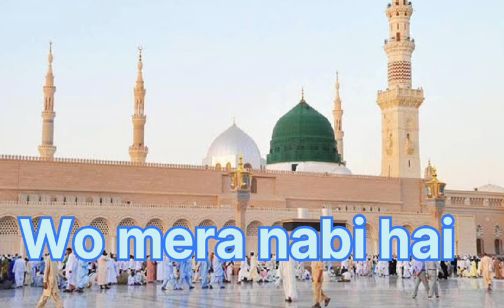wo mera nabi Hai full naat 2024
Instagram ID

 phir milenge mere doston song,hashr mein phir milen gay,hashr mein phir milenge naat,hashr me phir milenge,hashr me fir milenge naat,naat,hashar mein phirmilenge

10dayschallenge
alahu Akbar Karnataka muslim hijab girl
Karnataka muslim girl Viral video
Allahu Akbar viral video Karnataka

Karnataka Hijab Protest
Hijab Is Crown, Hijab Is Identity
Top Urdu Hijab girls Status 2022
Beautiful Islamic Hijab Status 2022
Islamic Urdu girls Status 2022
Islam Ki Shahzadi | Karnataka Hijab Clad Status | Hijab Status For WhatsApp
30 sec hijab WhatsApp Status 2022
Arabic Naat Hijab WhatsApp Status 2022
Heart Touching WhatsApp Status 2022
Heart Touching Islamic Hijab Status 2022
New Islamic Status 2022
Beautiful Urdu Hijab WhatsApp Status 2022
Beautiful Arabic Nasheed hijab Status 2022
30sec Islamic Hijab Status 2022
30sec Urdu Nazam Hijab Status 2022

Karnataka Hijab Row 2022|Hijab Clad | Students Protest | kundapur/Udupi hijab issue | whatsapp status
new